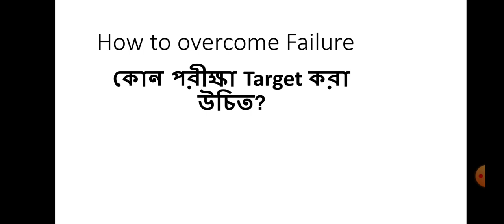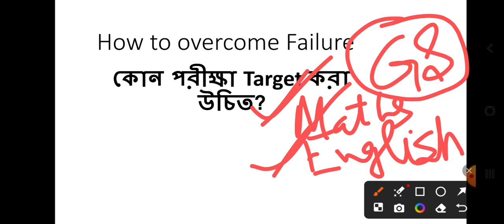How to overcome Failure?তোমাদের এখন কোন পরীক্ষা কে Target করা উচিত?wbpsc